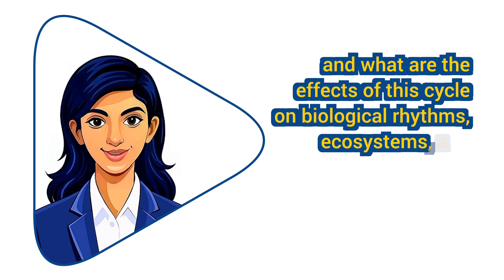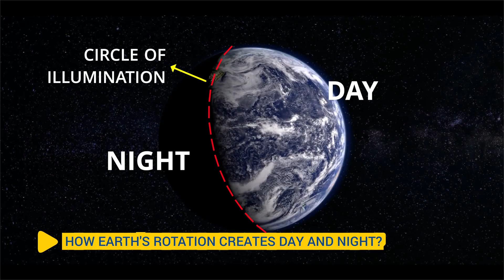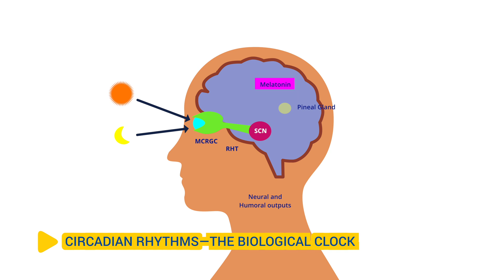How Earth’s rotation shapes life on our planet? | AskNShare | QnA Series 36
Discover how Earth’s rotation shapes life on our planet! 🌍✨ In this video, we explain how rotation creates day and night, how it regulates circadian rhythms, and how it affects human health, ecosystems, and even our 24-hour global society. A clear and engaging breakdown of the science behind our daily cycle!

Chapters:
0:00 QUESTION
0:12 ANSWER
0:19 EARTH ROTATION
0:41 HOW EARTH'S ROTATION CREATES DAY AND NIGHT
2:01 CIRCADIAN RHYTHMS—THE BIOLOGICAL CLOCK
3:32 EFFECTS ON HUMAN HEALTH
6:00 ECOSYSTEM EFFECTS
4:47 HUMAN SOCIETY AND THE 24-HOUR ECONOMY
6:52 KEY TAKEAWAYS

Footage credit: Luz Calor Som, Colin Jones, Zeich Csaba, Victor LI, Solarselle77, NSU MON, cottonbro studio, Tobias Wagner, Philip Dillow, Gilmer Diaz Estela, Timo Volz, Karola G, oadtz, Breaks out, Campus Production, Kicky Pe, Ron Lach, Coverr, Pixabay, Pexels, Praveen Nu